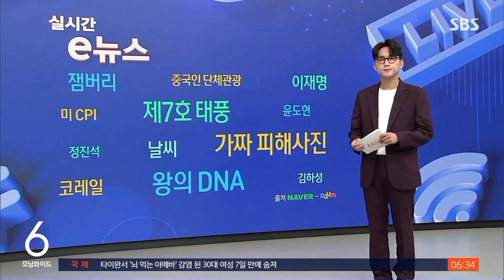"태풍 카눈으로 건물 창 박살" 사진…날짜 조작 가짜였다 / SBS / 실시간 e뉴스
태풍 '카눈'으로 인한 피해가 전국 곳곳에서 이어졌죠.

온라인에도 그 피해 사진이 올라오고 있는데요.

이 중에서는요, 가짜 피해 사진도 섞여서 확산하고 있다는 기사를 많이 봤습니다.

온라인 커뮤니티와 카카오톡 단체대화방 등에는 과거의 태풍 피해 사진이 마치 현재 피해 상황인 것처럼 조작돼 계속해서 퍼지고 있습니다.

지난해 태풍 '힌남노' 때 부산 수영구 민락동과 광안리해수욕장 부근을 찍은 사진이 날짜가 어제(10일)로 조작돼 올라오는가 하면, 고층 건물 유리창에 문어가 붙어 있는 이런 사진, 이건 태풍 때마다 반복해서 올라오는 유명한 가짜 사진 중 하나입니다.

문제는요, 이런 사진들 때문에 지역 상인들이 피해를 본다는 점인데요.

상인들은 사진을 본 손님들이 예약을 취소하는 등 영업상의 손실을 보고 있다고 호소하고 있습니다.

(화면 출처 : 온라인 커뮤니티)